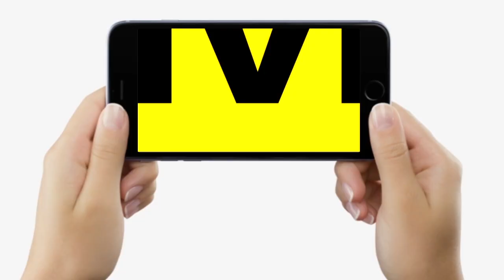Bihar में South India के निवेशकों को लाने की तैयारी में Shahnawaz Hussain, सब बदलेगा